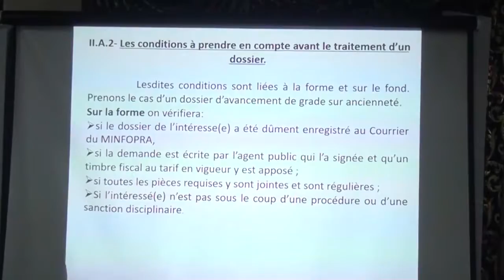RENFORCEMENT DES CAPACITÉS DES DRH : DES ADMINISTRATIONS PUBLIQUES